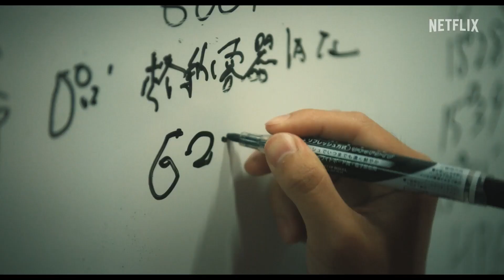THE DAYS (2023) Official Trailer 1080p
Blamed by some, hailed as heroes by others, those involved with Fukushima Daiichi face a deadly, invisible threat — an unprecedented nuclear disaster.